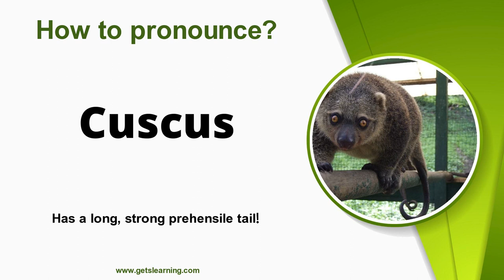How to pronounce Cuscus Correctly in English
How to say (Cuscus). Listen to the (Cuscus) audio pronunciation in English.

Cuscus (/ˈkʌskʌs/ or /ˈkuːskuːs/) is the common name generally given to the species within the four genera of Australasian possum[1] of the family Phalangeridae with the most tropical distribution:

Ailurops
Phalanger
Spilocuscus
Strigocuscus
The name is also applied in parts of Indonesia to the Sunda slow loris, where people do not distinguish this from the "kuskus" possums. Note however, that the loris, being a primate, is unrelated to the other cuscus species. Cuscus are marsupials, even though they have some appearances, traits and attributes like those of lemurs of Madagascar, which are prosimians.